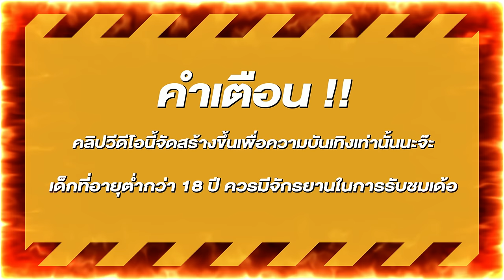สล็อตแตกง่าย สล็อตpg สล็อตเว็บตรง สูตรสล็อต สล็อตสาวถ้ำ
🎮สล็อต ไฮไลท์       00:00
🎮สล็อตแตกง่าย      00:15
🎮สล็อตpg ช็อตเด็ด 02:48
🎮สล็อตเว็บตรง จบคลิป 05:42